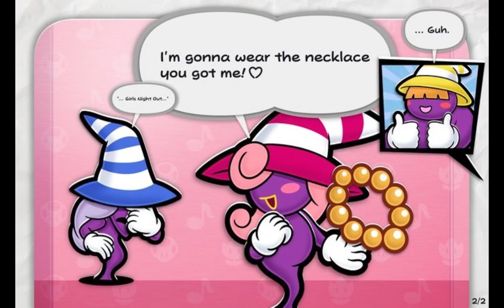Girls Night Out. Paper Mario: The Thousand-Year Door Comic Dub